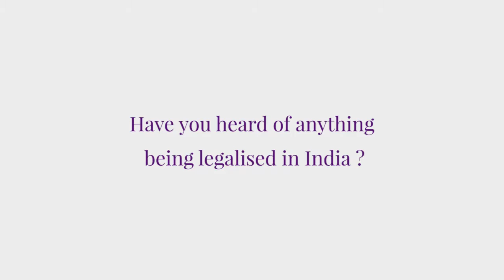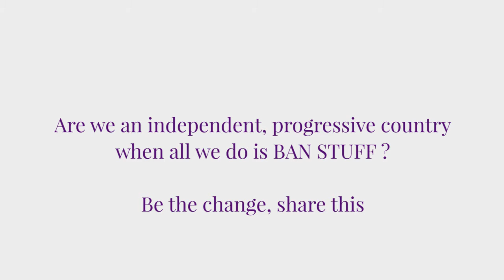Have you heard of anything being legalised in India? Surprising reactions by Indians.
Are we an independent, progressive nation when all we do is BAN STUFF?  Be the change share the video.
Or search for 'Light Answering Engine' on Google Play store.